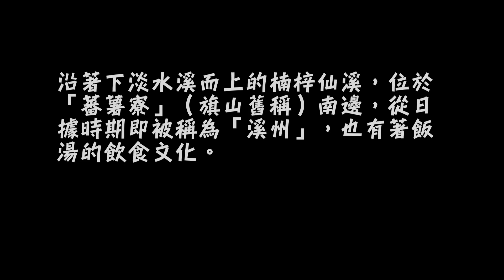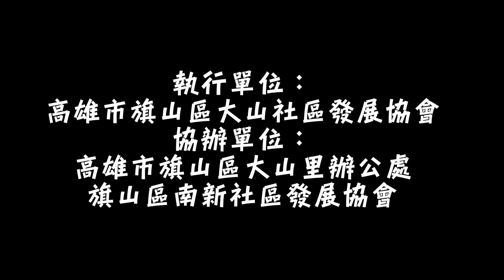阿嬤ㄟ古早味 飯湯 I 高雄市旗山區大山社區106年文化食譜紀錄計畫